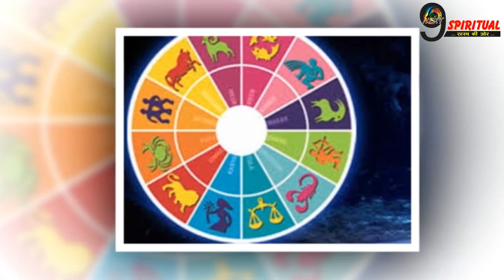धन, सेहत और करियर पर इन राशियों को देना होगा ध्यान, 12 राशियों का जानें 'आज का राशिफल'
पंचांग के अनुसार आज 15 नवंबर 2021 सोमवार को कार्तिक मास की शुक्ल पक्ष की एकादशी तिथि है. सोमवार को चंद्रमा का गोचर मीन राशि में है. आज का नक्षत्र उत्तराभाद्रपद है. आज का दिन आपके लिए कैसा रहेगा और किन बातों का ध्यान रखना है,  ग्रहों की चाल का आप पर क्या प्रभाव पड़ने जा रहा है, जानते हैं आज का राशिफल.